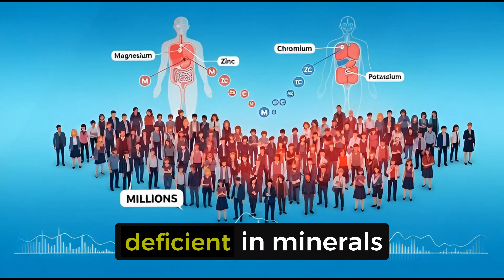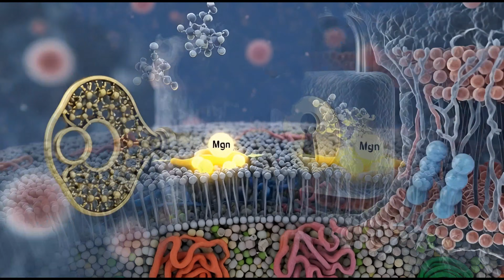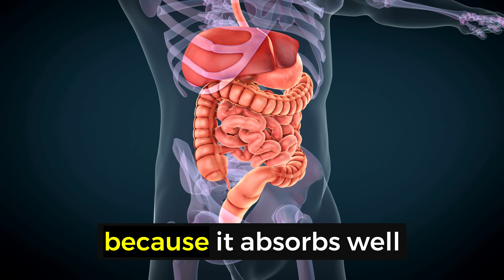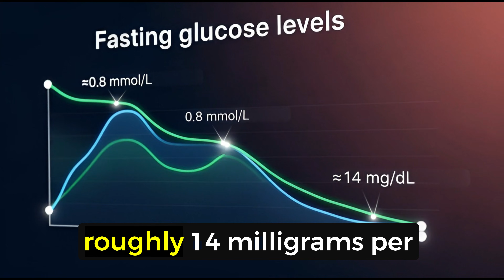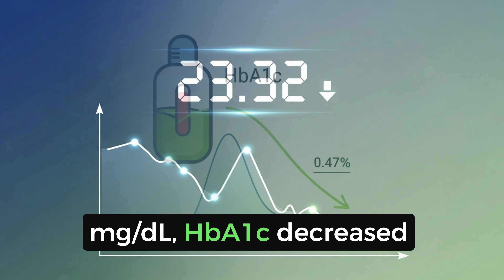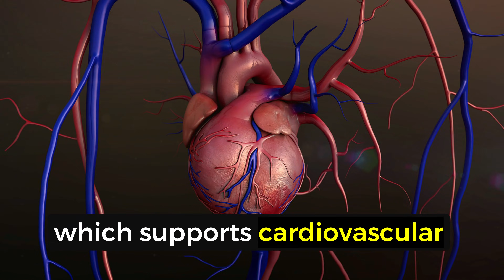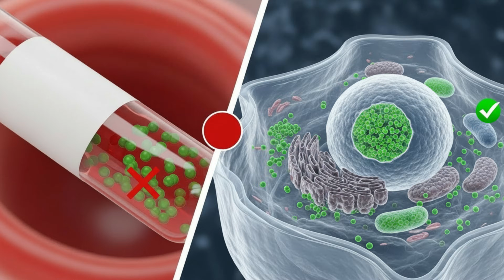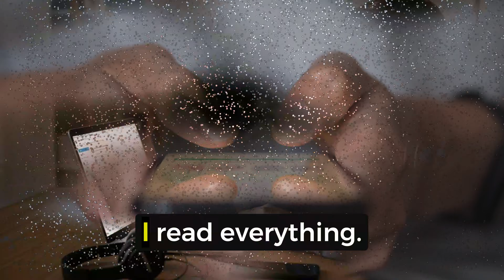Top 4 Essential Minerals for Diabetes to Lower Blood Sugar & A1c (not what you think)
Struggling with stubborn blood sugar despite doing everything right? Research shows mineral deficiencies may be undermining your efforts.
In this video, I break down 4 minerals clinical studies show can support healthier blood sugar and A1c levels:
✅ Magnesium Glycinate - Supports insulin receptor function
✅ Chromium Picolinate - May improve glucose control in those with deficiency
✅ Zinc - Essential for insulin storage and release
✅ Selenium - Controversial research you need to understand
All claims are backed by peer-reviewed clinical trials and meta-analyses. I include both the benefits AND the limitations of the research so you can make informed decisions.
⚠️ This is educational content. Always consult your healthcare provider before starting any supplementation.
TIMESTAMPS:
0:00 - Why your blood sugar stays stubborn
0:40 - Magnesium Glycinate: the insulin receptor mineral
5:00 - Chromium Picolinate: what the research actually shows
9:20 - Zinc: your pancreas needs this
13:40 - Selenium: the controversial mineral (honest discussion)
17:30 - How to get started safely
RESEARCH SOURCES:
Magnesium: